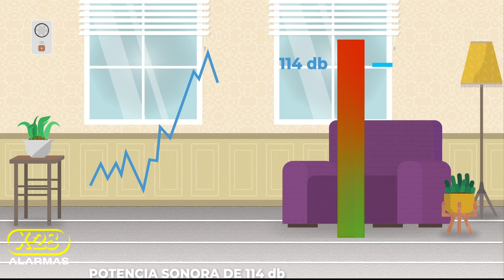Principio de funcionamiento de la sirena interior modelo S16-MPXH de X-28 ALARMAS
Compartimos el principio de funcionamiento de la sirena interior modelo S16-MPXH, un dispositivo de sonorización imprescindible para brindar mayor protección en cada instalación monitoreada. Más info en x-28.com